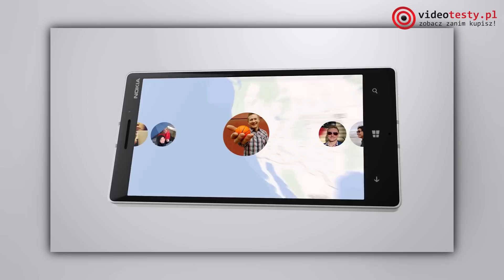VideoRanking - Polecane Smartfony TOP 5 [WRZESIEŃ 2015]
⇛⇛⇛ CZYTAJ OPIS ⇚⇚⇚
Sprawdź ceny:
► Motorola Moto X (2 gen.)

Tablet - Smartfon - Test - Recenzja - Samsung - iPad - Apple - Przegląd - Informacji - News - Branża IT - Smatfony - Smartphone - Ranking - TOP 5 - Polecane do 2000 zł - Wrzesień 2015

Redakcja Portalu
VideoTesty.pl